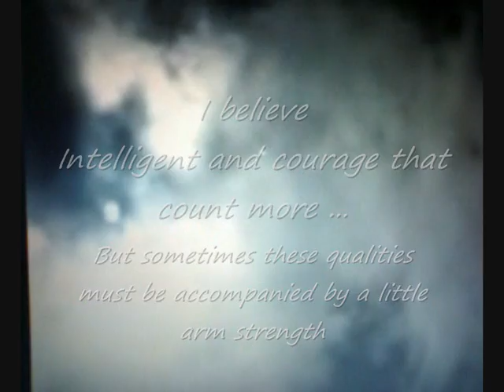STRONG ARMS.wmv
TRAINING STRONG ARMS